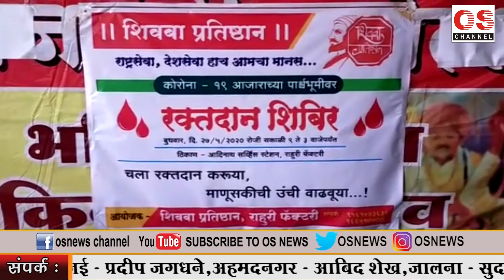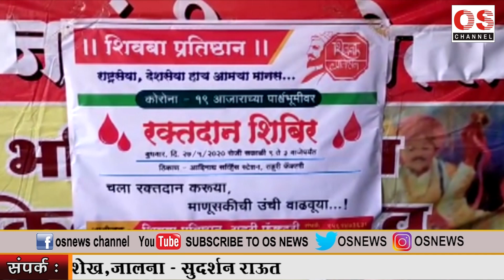राहुरी - शिवबा प्रतिष्ठाणच्या १५० रक्तदात्यांनी केले रक्तदान..!! OS NEWS